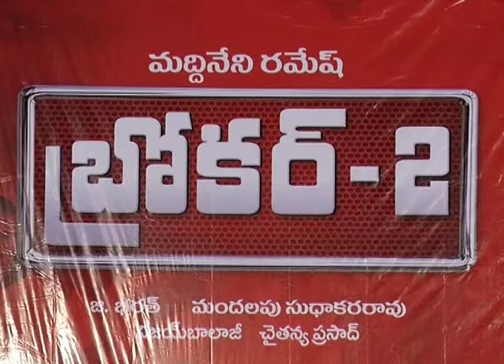Broker 2 Audio Launch part-1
Posani Krishna murali playing leda role in Broker movie. A  political satirical movie directed & produced by Maddineni Ramesh.